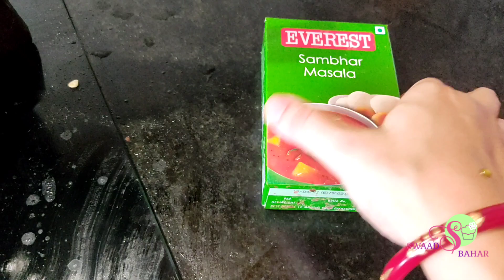Sambar recipe l How to make sambar l Easiest Sambar recipe l সাম্বার ডাল কিভাবে বানাবেন।